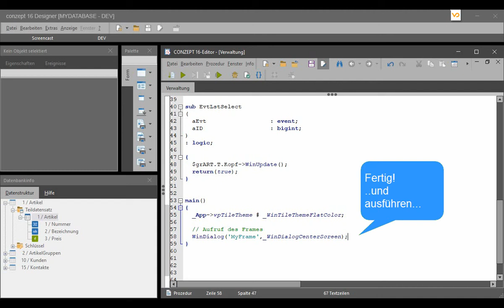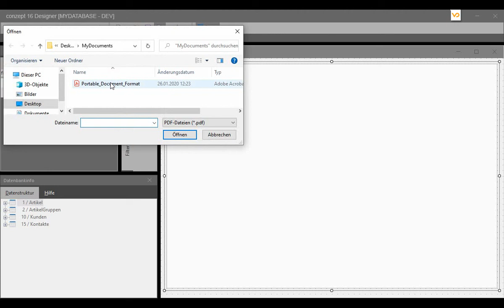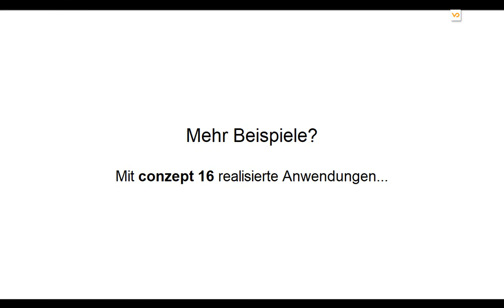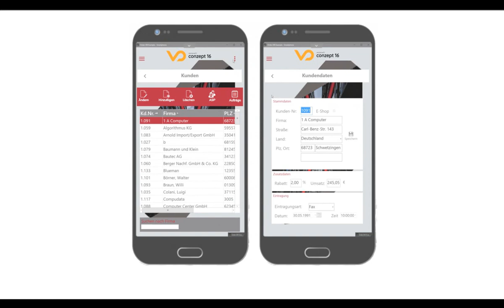conzept 16 im Einsatz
Du bist auf der Suche nach einem Werkzeug, mit dem du deine Softwareprojekte einfach umsetzen kannst? Dann bist du bei uns richtig!

Neben einer integrierten Datenbank und zahlreichen Schnittstellen, zeichnet sich conzept 16 durch eine visuelle Entwicklung der Benutzeroberfläche aus.